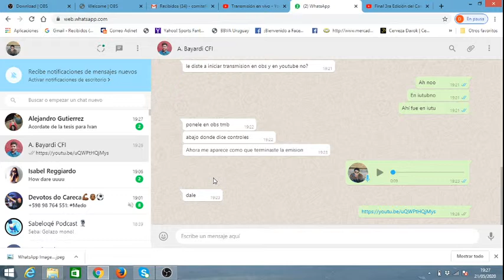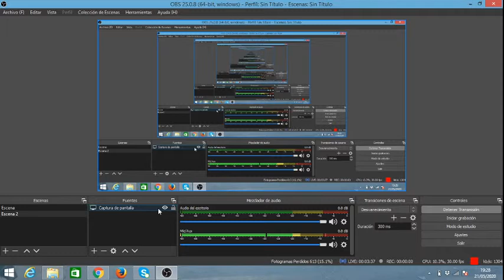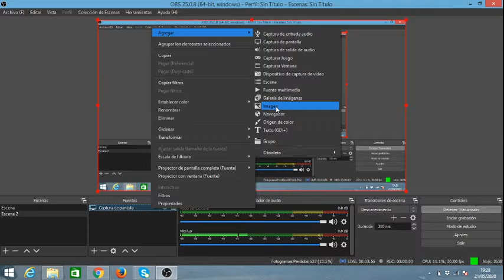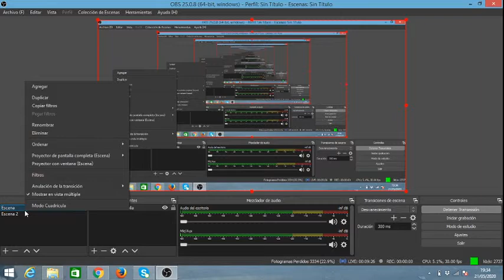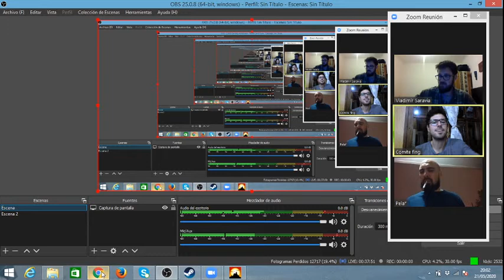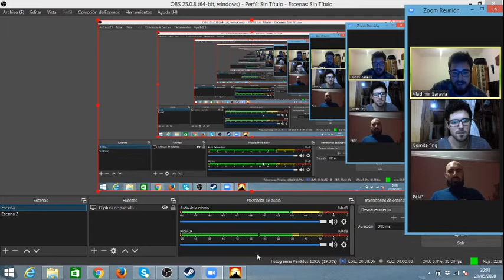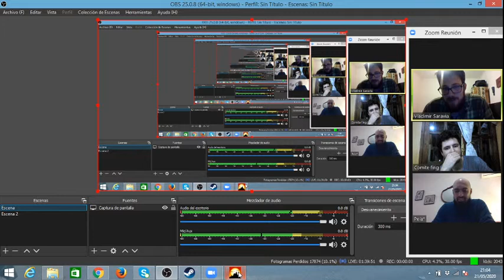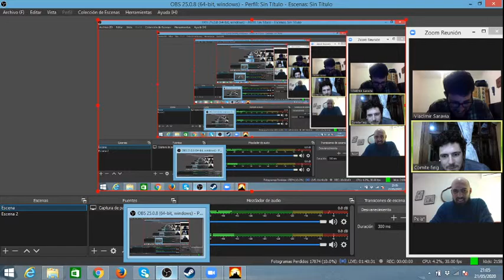Final 3ra Edición del Campeonato de Catan CFI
Final de la tercera edición del campeonato de catan. En este caso el vigente campeon, Sebastián Bilche se enfrenta a dos contrincantes proveniente de los mejores segundos, Ignacio Franco y Vladimir Saravia. ¿Quién buscará el camino mas largo? ¿Quien lo mirara por TV? ¿Quién ganará?  Te enterarás de todo esto y mucho mas hoy, a las 20 hs, por este canal.